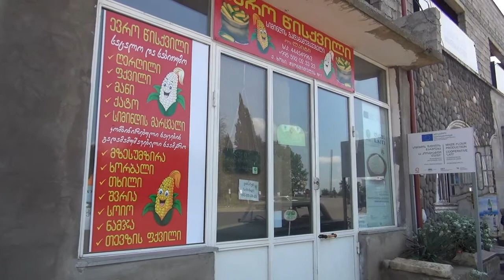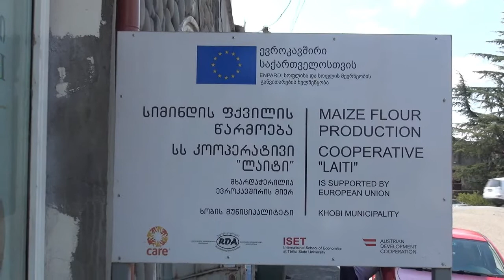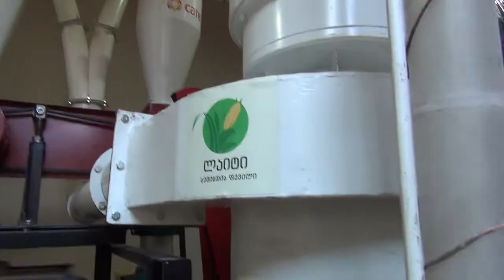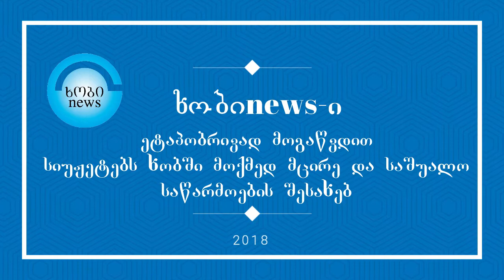სერიიდან ხობში მოქმედი საწარმოები შპს ,,ლაიტი,,